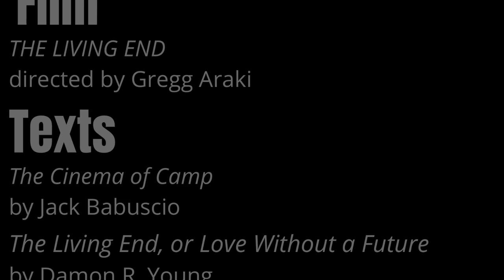The Living End: Camp Irony and Humor